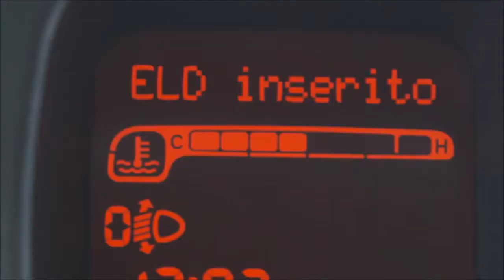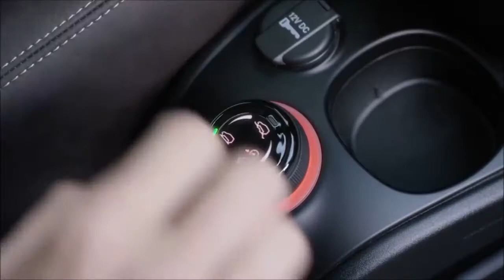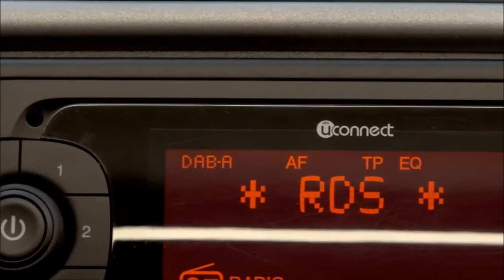2017 Fiat Panda 4x4 - interior Exterior and Test Drive - CAR review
2017 Fiat Panda 4x4 - interior Exterior and Test Drive - CAR review